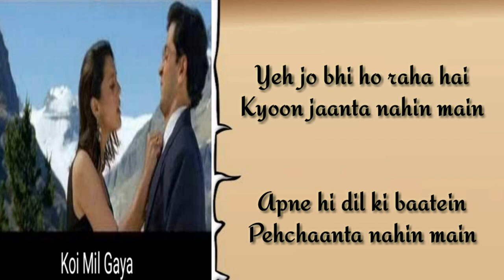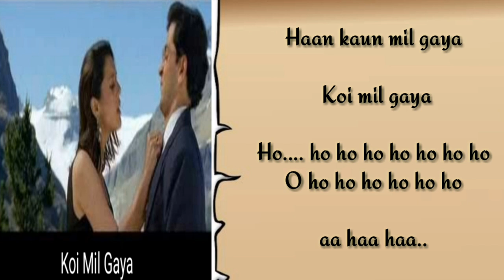Koi Mil gaya song lyrics - Hrithik roshan | Ibrahim Ashq | Rekha | Preity Zinta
Song Credits

Movie: Koi… Mil Gaya (2003)
Singers: Krishnan Nair Shantakumari Chitra (K.S. Chitra), Udit Narayan
Lyricist: Ibrahim Ashq
Composer: Rajesh Roshan
Music Director: Rajesh Roshan
Genre: Love
Director: Rakesh Roshan
Starring: Hrithik Roshan, Rekha, Preity Zinta

Online ecommerce Websites ( Your Own shop)     You Can Buy any product from here

Deep Therapy Centre. Got new life

Physiotherapy products : Best after sale service

1 Bed Massager Therapy  Rs 99,999

2 Mat massager Therapy  Rs 29,999

3 Full Body Massager        Rs 2,499

4 Electric Pulse Pad           Rs 1,999

Yoga & Self Development course free

All products detail in one link

(SPRITUAL)